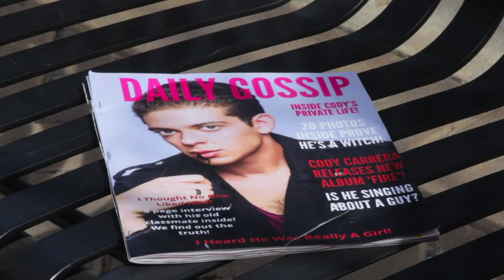Cody Carrera- Catch The Light (Official Music Video)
Catch The Light ~ Chapter 4 (Pride & Greed ~ Aries)

Official music video for Catch The Light starring Cody Carrera

Special thank you to the paparazzi

-Eric Adinolfi
-Erick Gonzalez-Gomez
-Riah Ivy
-Marisa McLaughlin
-Portia Westbrooks

Download and stream Cody's single Catch The Light off his EP Fire